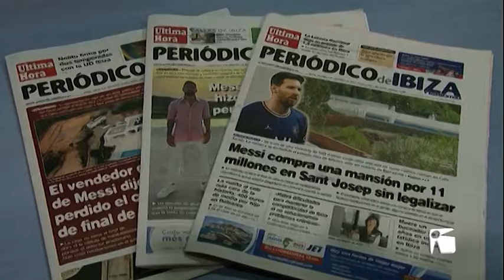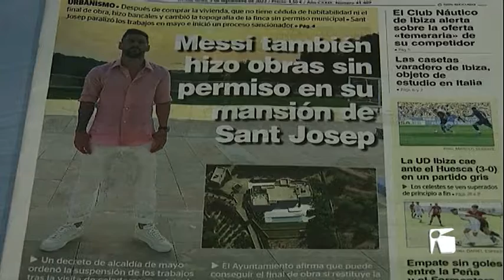06/09/2022 El venedor diu que va perdre el certificat d’obra i la cèdula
Novetats pel que respecta al cas urbanístic que afecta al futbolista Leo Messi. El venedor de la propietat va al·legar davant notaria que havia perdut el certificat de final d’obra i la cèdula d’habitabilitat, precisament els documents imprescindibles per formalitzar la transacció que evidencien la irregularitat del immoble del futbolista a Cala Tarida.